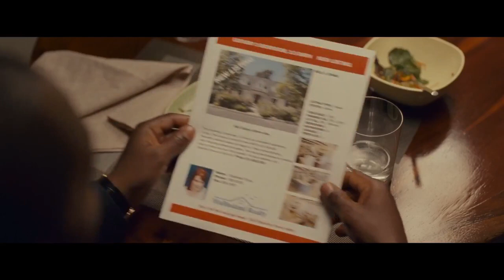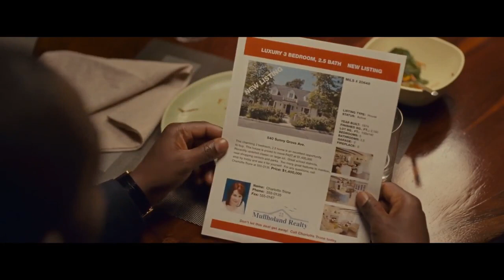LIVE | Canandaigua Academy vs. Eastridge - New York High School Girls Lacrosse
STREAMING! Today New York High School Girls Lacrosse, Canandaigua Academy and Eastridge,

The Eastridge (Rochester, NY) varsity lacrosse team has a home non-conference game vs. Canandaigua Academy (Canandaigua, NY) today @ 6p.